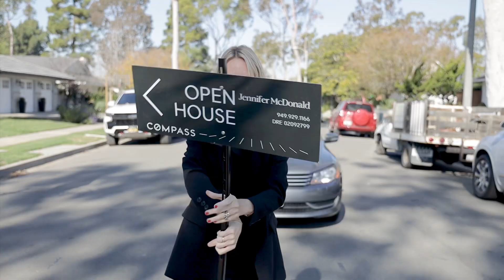Charlie’s Angels, the AC Team edit 2023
Once upon a time, there were six people that had very different careers. But then they took their real estate license and I recruited them and now they all work for me, Annie Clougherty on the AC Team.
It’s 2023 and our plans are submitted, our lockboxes are ordered, our pillows are fluffed, the signs are in the ground, and of course the client calls are answered swiftly, and we are directing traffic for buyers and sellers with ease and navigating any situation.
Teamwork makes the dream work. Welcome to the AC Team 2023!